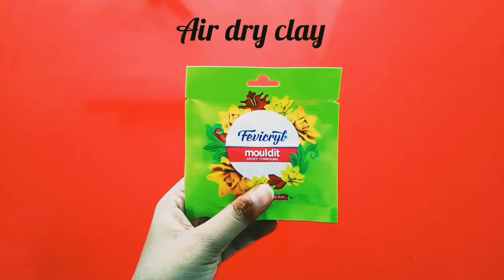INDOOR PLANTER || COFFEE MUG PLANTER | HOW TO MAKE PLANT POT AT YOUR HOME || PLANTER WITH PHOTOFRAME